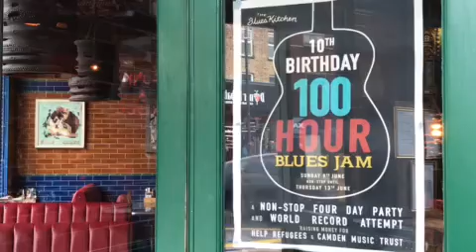A record breaking 100 hour blues jam for Help Refugees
The Blues Kitchen franchise - which opened their third site in Brixton, South London in 2015 - are celebrating their tenth birthday at their venue in Camden by inviting musicians of all abilities to participate in a 100-hours blues jam.

The marathon music sessions started at 8pm on Sunday June 9, and will finish tonight (Thursday June 13) at midnight.

So far, more than 1000 musicians have taken part over the four days, raising £3,800 for Help Refugees.